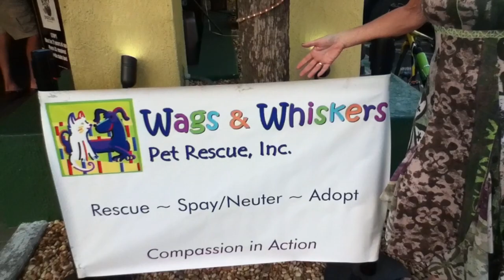Wags and Whiskers Pet Rescue @ Mardi Gras Sports Bar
Wags and Whiskers Pet Rescue St. Augustine, Fl. had a charity fundraiser at Mardi Gras Sports Bar on Saturday 23rd May 2015. With Phoenix, The band members, Jim Stafford, Ron Norris, Rob Piazza and Michael Houpt. All proceeds went to help homeless animals in St. John’s County.

About:
Wags & Whiskers Pet Rescue is a non-profit, No-Kill pet rescue and adoption agency located in St. Augustine, Florida. We are a small, local group of volunteers working hard to ensure that every animal in our community can find the perfect home. Forever.

Wags & Whiskers is not a shelter. We are a small group of volunteers that fosters dogs and cats until they are adopted. The animals come from various places. Some come from owners who are no longer able to care for them. Others are taken from local shelters, yet still others (many others) come from the streets. Those rescued from the streets often arrive sick or injured, and are subsequently treated by veterinarians. We have great success finding homes for puppies and kittens as well as older animals and those with special needs (such as blind and handicapped cats and dogs).

We also operate a low-cost spay/neuter assistance program (SNAP) to help end the heartbreak of pet overpopulation and the high rate of euthanization in shelters.

or